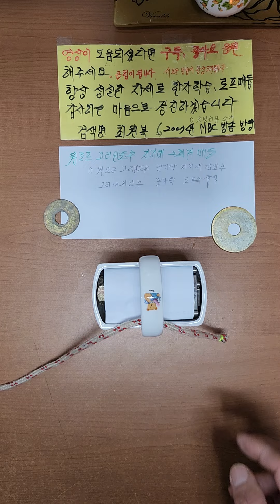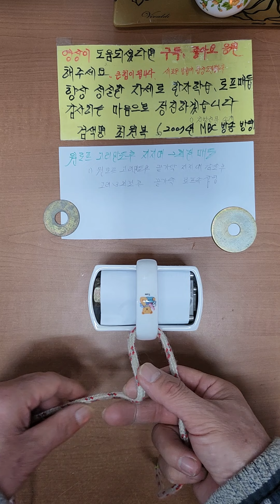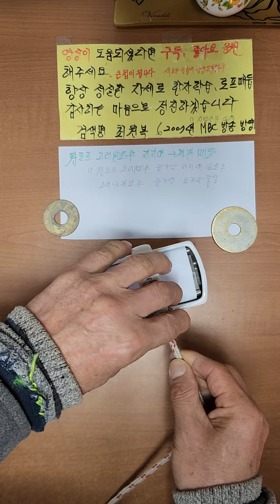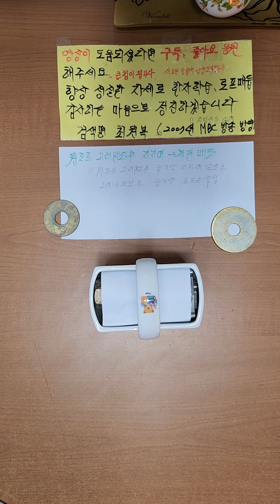원로프 지지대에 튼튼한 2회전매듭